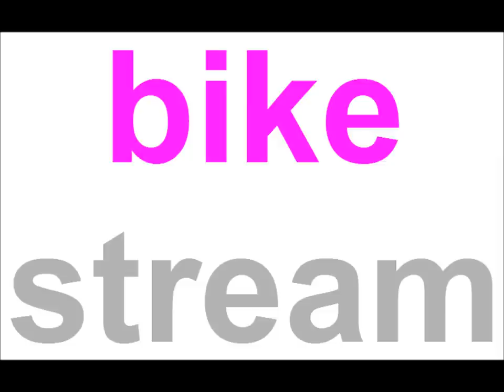Bikestream Intervista a Mauro Santambrogio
L'intervista a Mauro Santambrogio, il corridore della Vini fantini-Selle Italia, 2° sul traguardo di Prati di tivo nella quarta frazione della Tirreno-Adriatico.